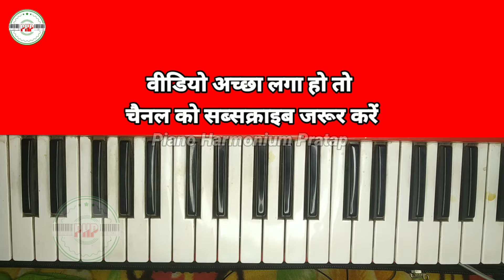Chhap tilak sab cheeni piano | tutorial | Harmonium | notes | सरल हिंदी नोटेशन के साथ बजाना सीखें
Products Used In the Videos:
1.Roland XPS 30 Expandable Synthesizer Keyboard Instruments

2.Roland XPS 10Expandable Synthesizer Pro Keyboard

3.Adjustable Piano Keyboard Stand

4.Roland PSB230EU Power Supply Adapter

5.Rockstar Pad 20 Pro Advanced Edition

6.Roland OCTAPAD SPD-20 PRO Digital Percussion Pad

7.Roland XPS-30 & XP-30 Synthesizer Heavy Duty thick Padded Cover Carry Bag

8.Yamaha FC7 Volume Expression Pedal for Keyboards

9.KORG EXP2 Foot Controller For MIDI Keyboards

10.Boya ByM1 Auxiliary Omnidirectional Lavalier Condenser Microphone with 20ft Audio Cable

11. JBL Tune 510BT, On Ear Wireless Headphones with Mic

12.Musical Instrument Harmonium

13.ASUS Laptop Vivobook

14.Flash Light For Video Recording

Your Queries;-
chaap tilak sab cheeni piano
chhap tilak sab cheeni piano tutorial
chhap tilak sab cheeni piano

chhap tilak sab cheeni on harmonium
chhap tilak sab cheeni on piano

chhap tilak on harmonium
chaap tilak on harmonium
chaap tilak on piano

chhap tilak sab chhini re mose naina milaike harmonium
chhap tilak sab chhini re mose naina milaike harmonium par
chhap tilak sab chhini re mose naina mila ke harmonium

chhap tilak sab cheeni

piano harmonium pratap
sur saragam
sharma sargam
sikho saral
sikho saral piano
sikho saral harmonium
harmonium guru